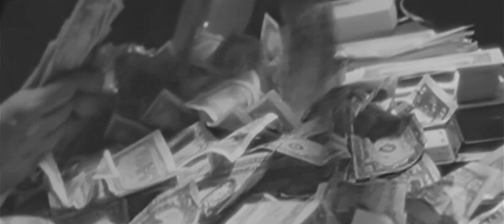Salud y Dinero - Amor y Respeto FILYROLLAS X GLIAS X DEBASSTO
MEZCLADO Y MASTERIZADO EN 1991 FAM X DEBASSTO